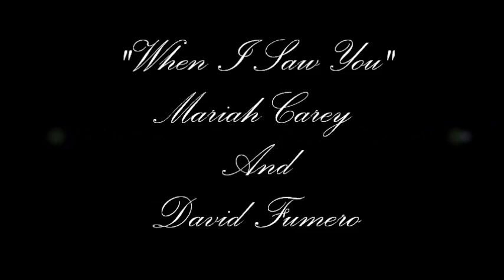Mariah Carey 2021 Mariah Carey and David Fumero tribute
Mariah Carey And David Fumero